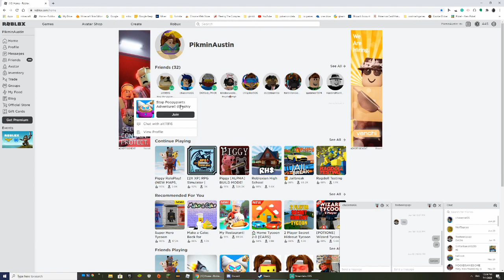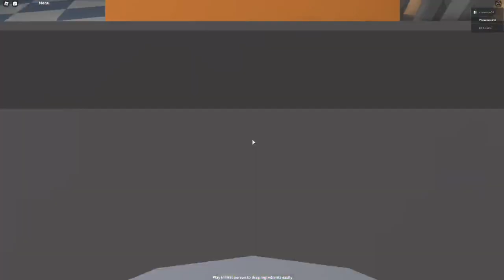Cook burgers trolling two